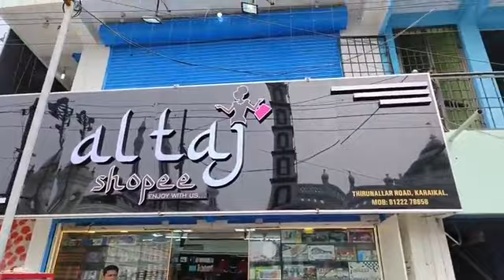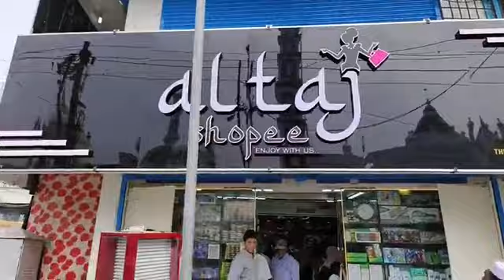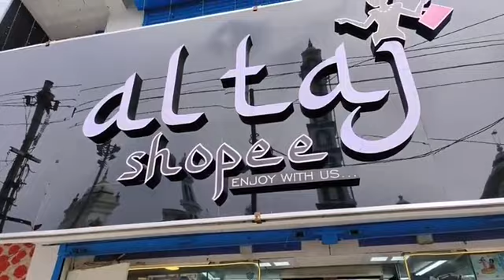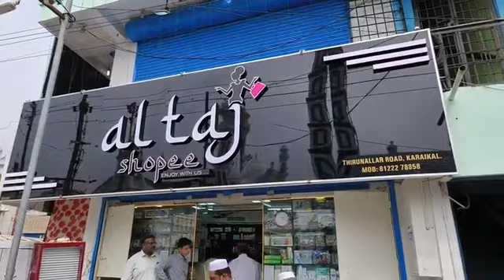காரைக்கால் தர்கா மார்க்கெட் அருகே அல் தாஜ் சாப்பி கடை திறப்பு விழா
அல்தாஜ் ஷாப்பிங்
தர்கா மார்கெட் எதிரில்
காரைக்கால்

KARTHICK TAMILAN
V LOG  VIDEO